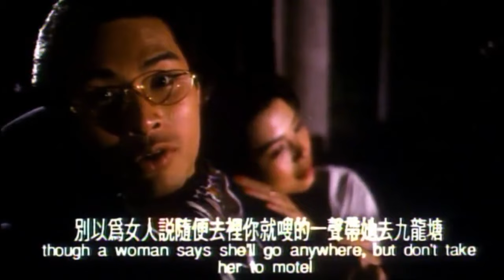Review FILM Trái Tim Hoang Dại